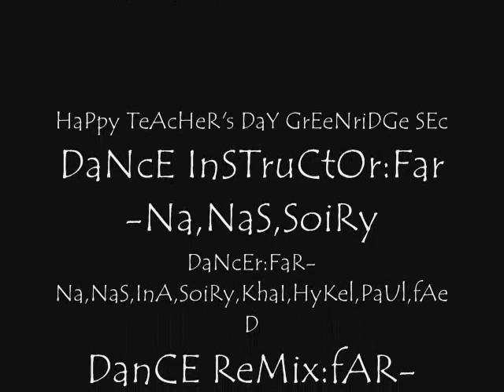tHe MaFia'S DaNcIng iN Greenridge Sec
The MafIa's N e UkNowN cOmBine AcTuaLy We cUt WheN E UkNowN DAncIng. .

Tiz On E tEacHerS dAe 2007